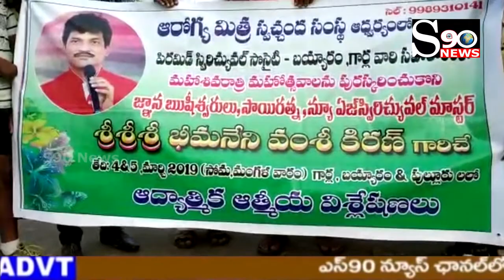మంచి ఆలోచనలతో సంపూర్ణ ఆరోగ్యం సాధ్యమని, ఆ క్రమంలో జిల్లా పోలీస్ అధికారి నంద్యాల కోటిరెడ్డి అన్నారు